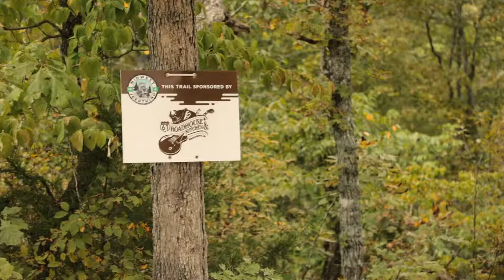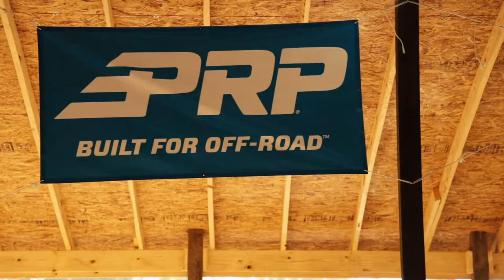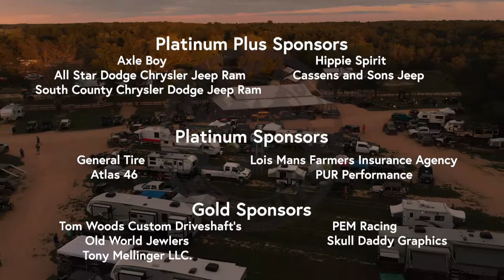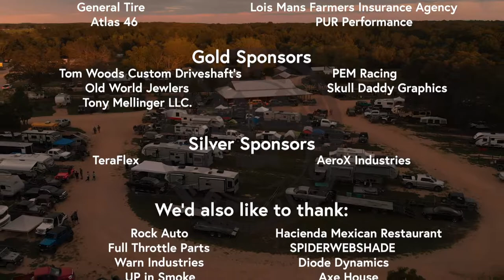2019 Midwest Jeepthing’s JEEPSTOCK